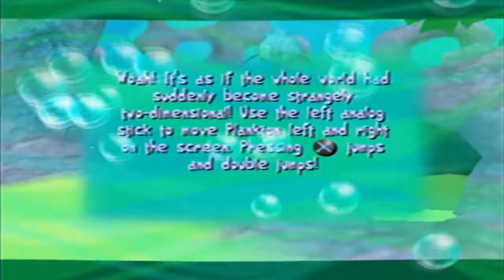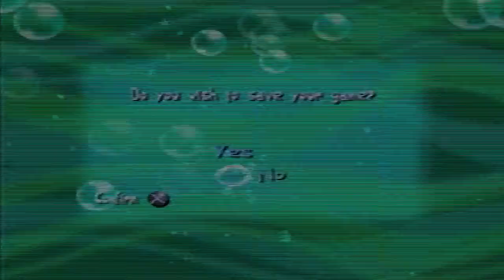Cartoony Gameplay: SpongeBob SquarePants Creature from the Krusty Krab PART 5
Plankton's dream has begun and it's more than he can stomach.